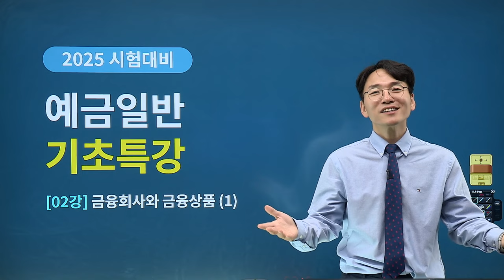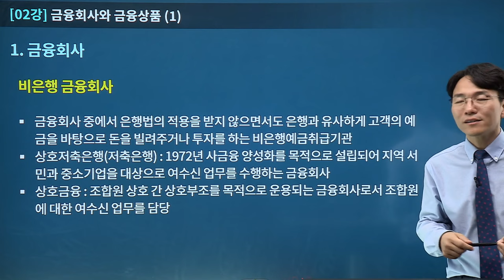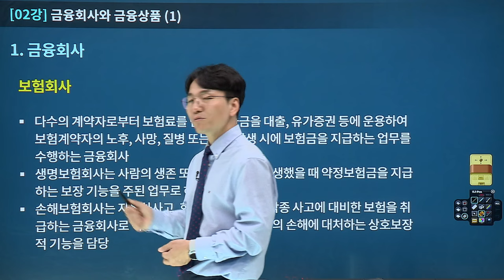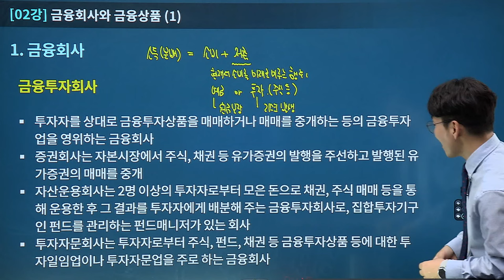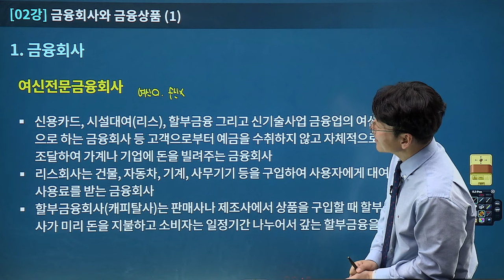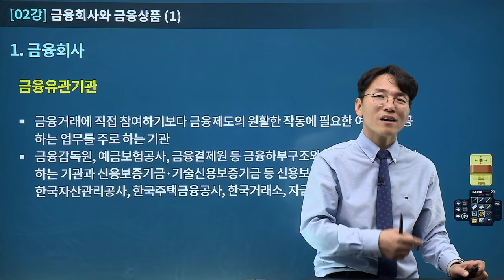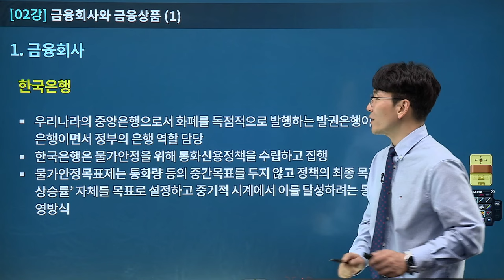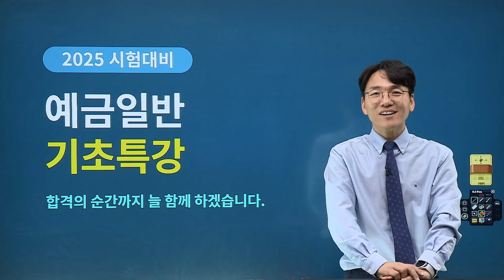[유상통] 이종학T 2025 예금일반 기초특강 02강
2025 예금일반 기초특강

📌기초특강이란?
계리직 예비 공무원 입문자를 위한 기초이론 강좌입니다.
예금일반에서 소개되는 '개념어'들을 이해하고 해당 '개념어'들과 익숙해지기 위한 '개념어 특강'입니다.

- 전체 구조를 이해하고, 각 단원마다 반드시 알아야 할 '개념어'를 확인
- 기본 이론을 준비하는 기초가 되는 강좌
- 새로운 학습법을 통해 초시생에겐 생소한 과목인 예금일반 과목을 일목요연하게 정리
- 과목 비중이 늘어나고 있는 예금일반 과목을 친숙한 과목으로 만들어 계리직 공무원 시험의 첫 발을 산뜻하게 내딛을 수 있도록 도와줌

📌강좌 특징
1. 핵심 키워드에 대한 개념어 학습
2. 핵심 키워드, 개념어의  실제 기출 사례 분석
3. 입문 과정에서부터 실전에 대한 감각까지 갖도록 기획된 강좌

✔ 예금일반의 전체 구조를 확인하여 효율성 UP!

2025 계리직 합격을 위해 '우예보' 과목 고득점을 향한 발걸음을
이종학 선생님의 기초 강의와 함께 시작해 보세요!